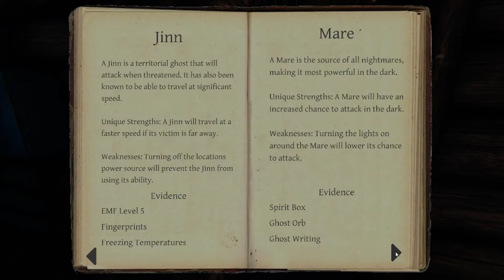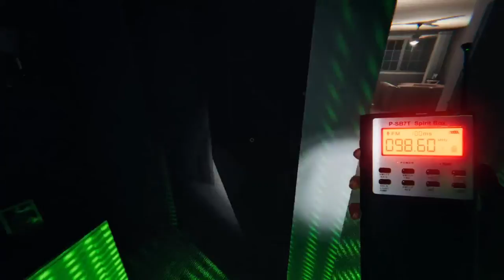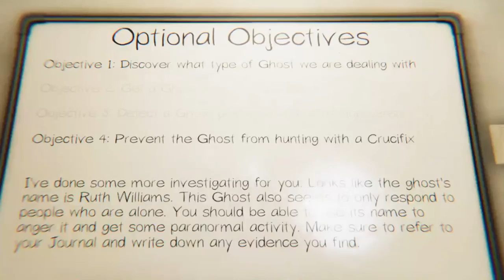Phasmophobia #3 มาเป็นตัวกันเลยทีเดียว 👻 Ft.ChaiFilm